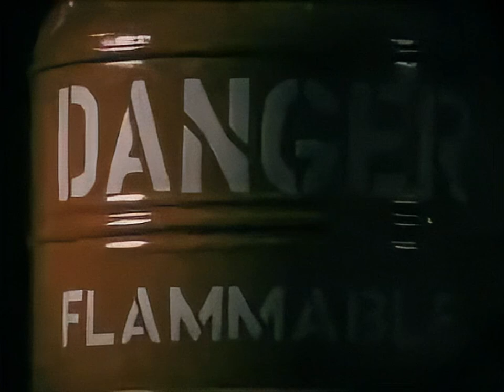"Ring of Fire" Dupont Freon FE1303 Commercial Circa 1970's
Commercial demonstrating the efficacy of DuPont's Freon FE 1301 fire suppression chemical. A man sits in a chair while a ring of gasoline is poured around him. The gasoline is ignited but the fire quickly dies once FE 1301 is released into the air.